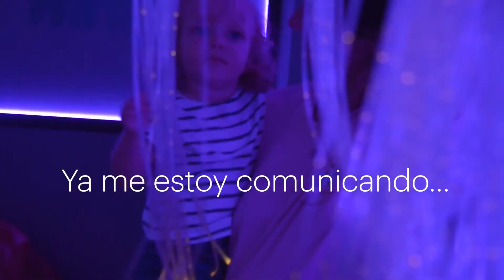Estimulación en una sala multisensorial 🔹 Etapa infantil y primera infancia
La etapa infantil es un momento clave para estimular los sentidos, promover el desarrollo de las capacidades sensoriales del niño, así como el desarrollo cognitivo y el desarrollo psicomotor.

Los niños crecen y se desarrollan explorando, experimentando y descubriendo a través de los sentidos.

💡Un entorno diseñado para regular los sentidos de forma controlada es ideal en la etapa infantil: en las salas multisensoriales, así como en las salas snoezelen, encontramos múltiples elementos que despiertan la curiosidad y motivan al niño o niña a desplazarse.

En el vídeo puedes ver cómo dos niñas en edad temprana experimentan y se relacionan con el entorno en una sala multisensorial. 📝 Y si quieres más ideas de actividades aplicables en la etapa de ‘novedad y exploración’, te invitamos a leer sobre Estimulación Sensorial en nuestro blog 👉🏻

¿Necesitas asesoramiento o quieres ver cómo quedaría tu sala multisensorial? Déjanos tus datos y un terapeuta especializado te asesorará en detalle y, si lo deseas, diseñará para ti un proyecto de sala multisensorial sin coste alguno 💻